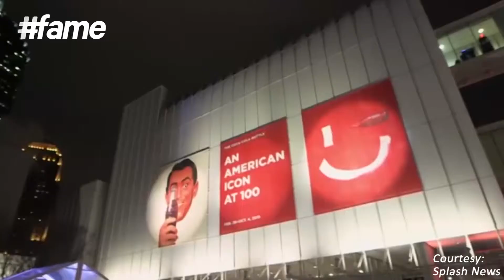fame hollywood -​​ Kate Bosworth And Joe Manganiello - At The Coca Cola Bottle Exhibition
Kate Bosworth and Joe Manganiello were seen talking about their memories of Coca Cola in the childhood as they walked the Red Carpet for the celebration of the most popular drink of the world.